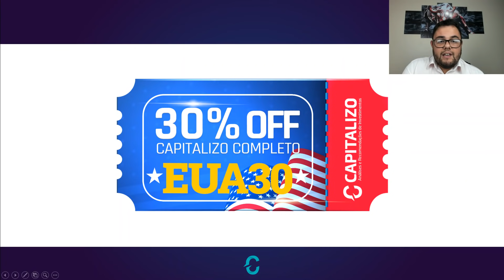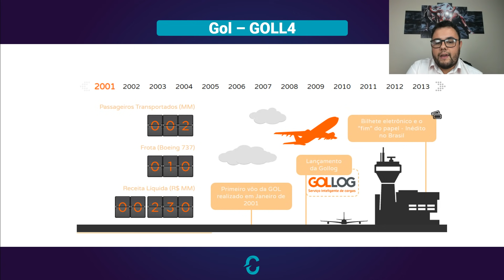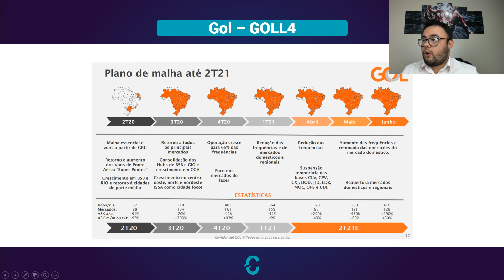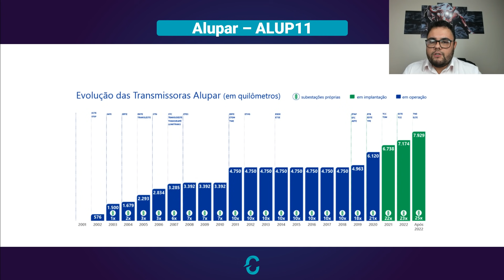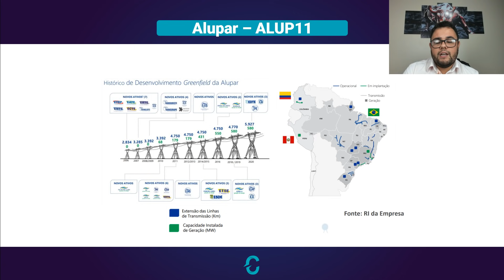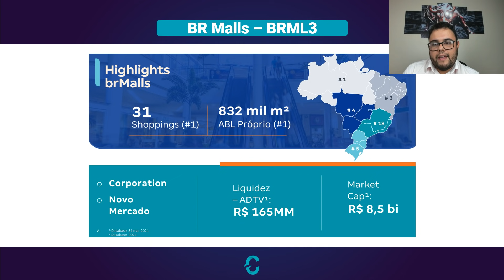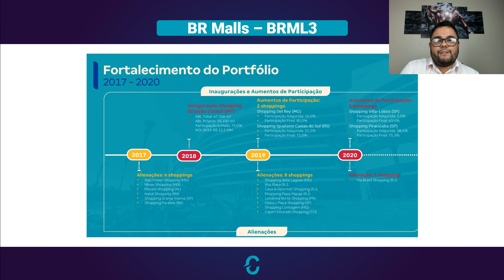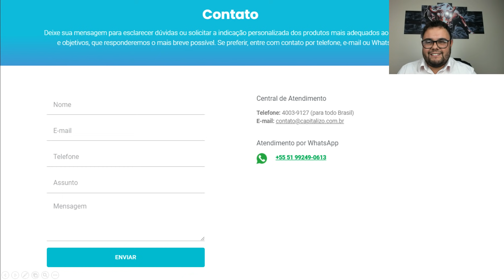3 Small Caps que Podem BOMBAR no Segundo Semestre!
Olá, pessoal!
Por problemas técnicos, tivemos que alterar o nosso cupom.
Agradecemos a compreensão! Ótimos investimentos!
Small Caps são empresas cujas ações possuem menor valor de mercado na bolsa de valores. Por isso, possuem mais espaço para crescer e maior potencial de valorização. Nosso analista fundamentalista Roberto Martins separou três delas que podem bombar no segundo semestre. Confira!

🏷️ Utilizando o cupom UNIDOS32 direto na área de compras do nosso site, você garante um DESCONTO exclusivo de 32% na compra de nosso produto CAPITALIZO COMPLETO!

⏰ É hora de comprar Bitcoin? Entenda tudo sobre a moeda no nosso e-book grátis